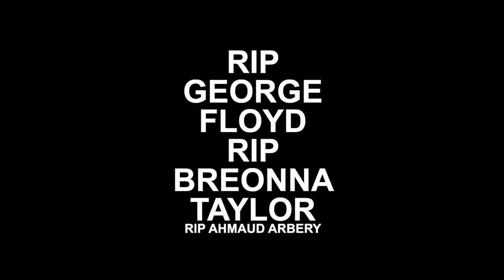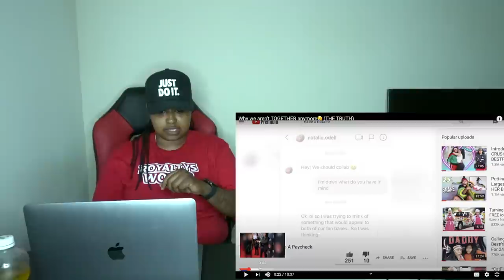We was just getting started now we have to end... Yes I said we lol Neezy break up (Reaction)